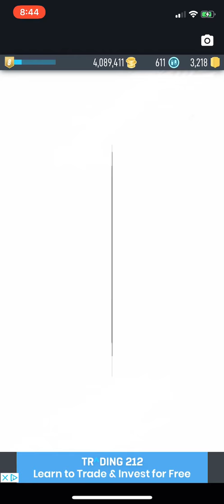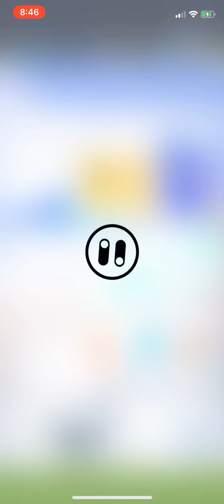SUPER PACK + SPECIAL PACK OPENING ON PACYBITS APP